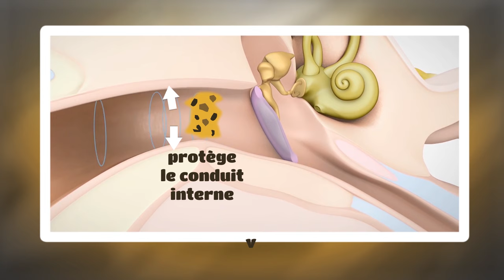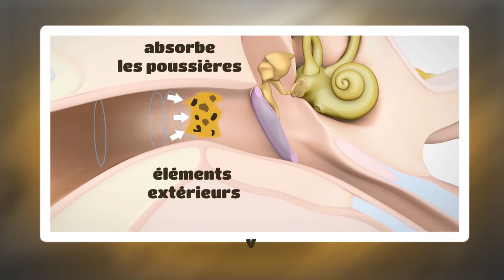2mn pour comprendre le bouchon d'oreille